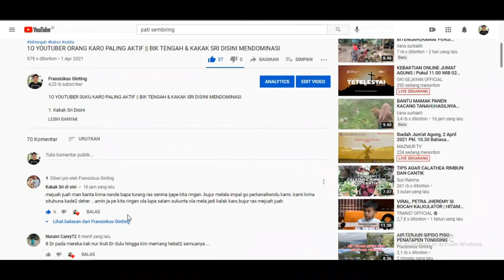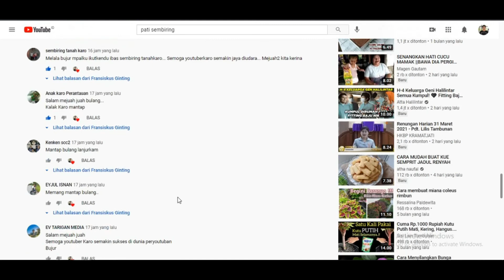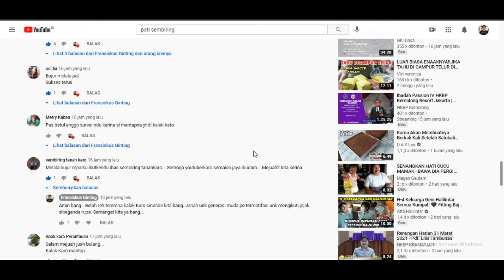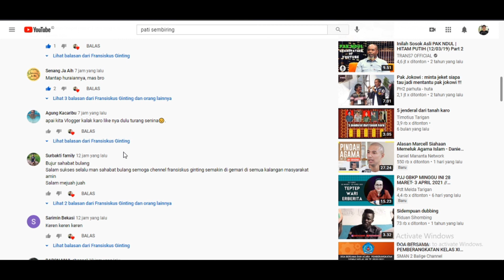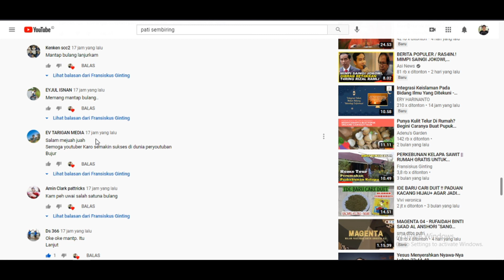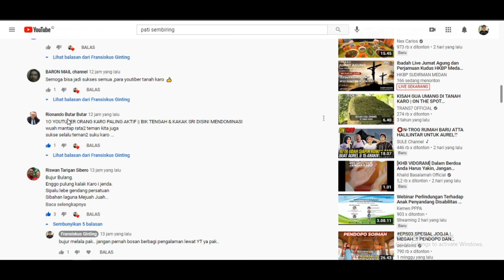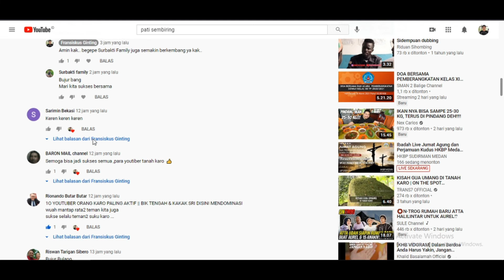TANGGAPAN PARA YOUTUBER TERHADAP VIDEO 10 YOUTUBER ORANG KARO PALING AKTIF TAHUN 2021 || BIK TENGAH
kakak sri disini masak
kakak sri Malaysia
kakak sri disini
kak sri disini
kak sri terbaru
kak sri unboxing
kak sri Malaysia
keluarga kak sri disini
bik tengah
rumah bik tengah
rumah baru bik tengah
pak tengah
rumah baru pak tengah
liana surbakti
odi lia
odilia surbakti
anak karo perantauan
pati sembiring
bik uda